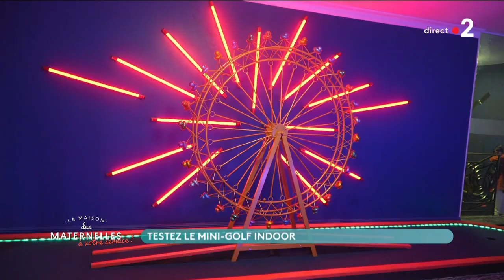Testez le mini-golf indoor - La Maison des maternelles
On va donc aller faire un mini-golf, pas sous la pluie… Mais en intérieur !